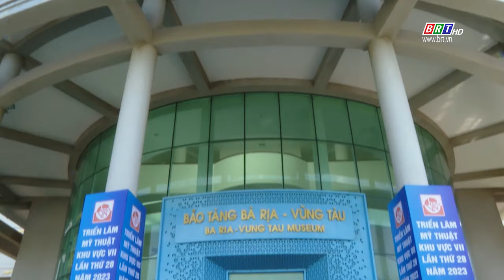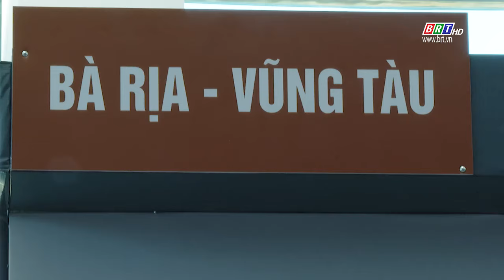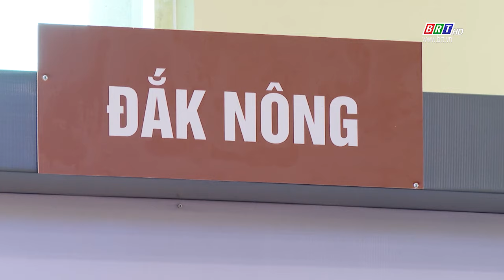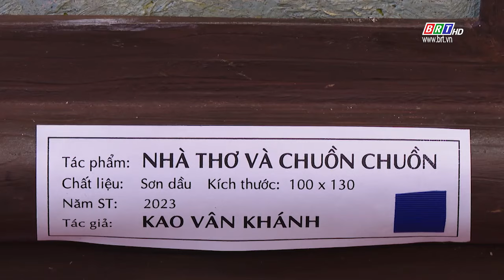Văn hóa - Nghệ thuật 14/8/2023 | Triển lãm mỹ thuật Đông Nam bộ lần thứ 28 | BRT TV